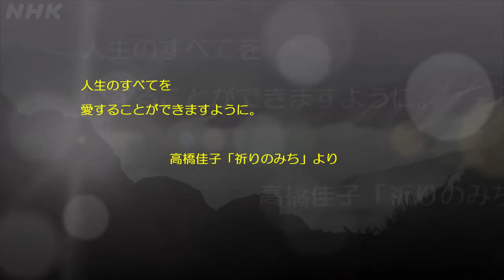我が身を託す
限定公開していた動画を再公開します。
人は永遠の生命の存在、魂の学をGLAで学んでいます。高齢者を対象とした豊心大学セミナーが、2023年今年5月26日~28日、八ヶ岳の研修センターで開催されます。オンライン参加もあります。